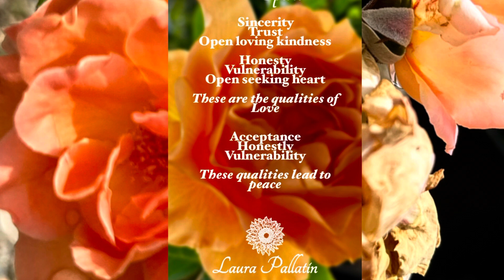July 27, 2024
Channeled Message From Spirit